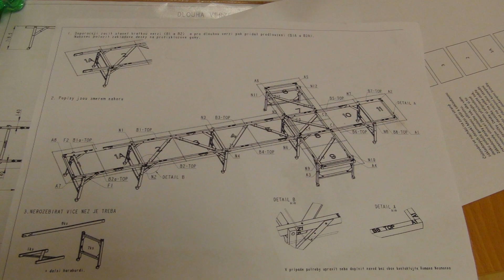Lego Project Preparation - Legoprojekt příprava-Sbor Církve bratrské Jižní Město -Word To All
South City Church started the fall in a fun and unusual way. This year for the first time, the church was involved in the Legoprojekt (Lego Project) from August 30 - September 2, 2012. Children aged 6-12 years participated. The project involved building a whole city filled with roads, railroads, an airport, a harbor, cars, planes, trains, ships, stations, buildings and even towers and squares... The town had dimensions of 8 x 3.5 meters. The city was built in three days and fourth day was for showing everyone the project.

Legoprojekt supports children's creativity and shows the important life principles through Bible stories. Children can build structures according to their own imagination, or prepared according to instructions and kits.

Legoprojekt is organized by the Czech denomination Church of the Brethren. The legos are transported to various places in the Czech and Slovak Republics.

Detailed information, pictures and videos in Czech can be found on the LEGOPROJEKT homepage.